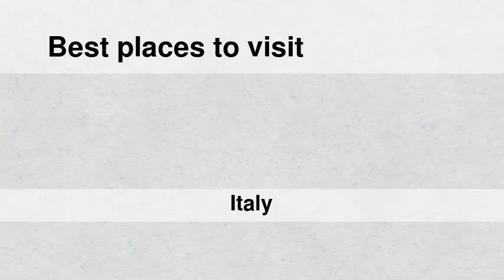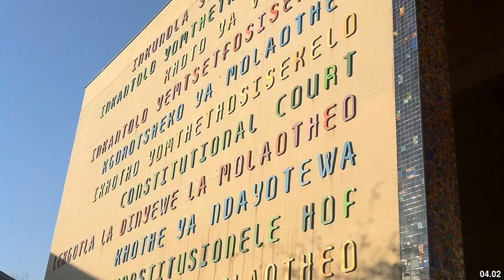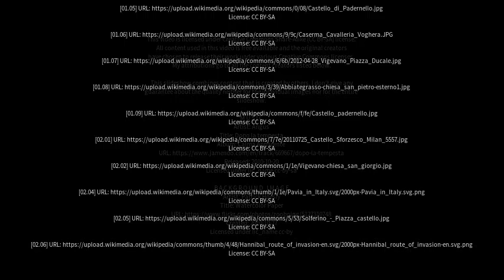Best places to visit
Best places to visit - Gambolò (Italy) Best places to visit - Slideshows from all over the world - City trips, nature pictures, etc.